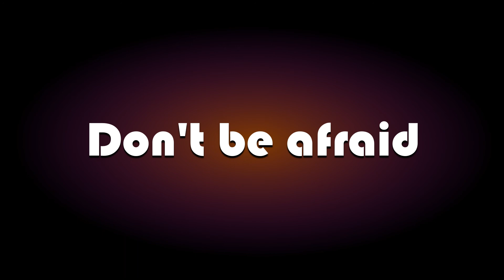ANDRE VICENZZO - DON'T BE AFRAID